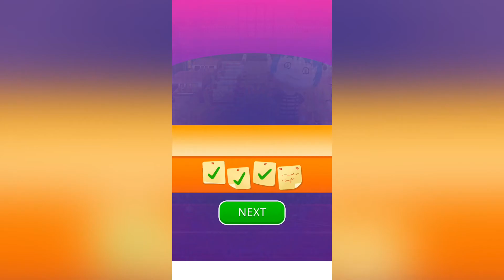Sushi Roll 3D - ASMR Gameplay All Levels #29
Slice, chop, and roll your way to sushi success in this satisfying cooking game. The more sushi you roll, the happier your customers will be and the more money your restaurant will make!

► NOW YOU’RE COOKING!

Sharpen your knife skills on all sorts of Japanese dishes. But the cooking fun doesn’t stop there! You can keep unlocking new actions as you advance to add tons of captivating new mini-games to your gameplay experience.

Satisfy customers by making quality food fast with a variety of fixings, and watch them react with lots of likes and a big cash tip — or anger at poorly made food. When making sushi, be sure to pick up the right ingredients and avoid obstacles to deliver the most delicious meals. Be careful: no guest wants too much seaweed and too little fish — or worse, thumbtacks and moldy cheese in their sushi!

► SUSHI AND CHILL

As you slash through fun levels in the game, you’ll cut through your worries in real life! Feast your eyes and ears on anti-stress ASMR vibes while you work your way to master sushi chef. With its charming graphics and optional vibration, this relaxing game will have you dreaming of sushi!

► GAME FEATURES:

• Beat increasingly challenging levels to earn more cash and unlock new fillings and toppings. This cooking and restaurant management game is sure to keep you coming back for seconds!

• Level up your sushi skills to earn better Surprise Box rewards, including new ingredients, cutting tools, and actions. You can also earn more skins to customize your gameplay!

• Roll and chop sushi, scale and slice fish, grate cheese, make rice, weigh out noodles in take-out boxes, and more in different mini-games that never get old.

• Work with the classic ingredients of fish, rice, and seaweed, and earn special toppings as you progress, including chili peppers, durian fruit, and caviar. Combine your options to make different types of dishes, including maki, sashimi, nigiri, noodles, and more.

• Upgrade your restaurant with new furniture, dishware, decorations, and accessories to increase your revenue per minute. The more levels you complete, the more options you’ll have for chopping: why slice with a plain old knife when you could hack with an ax or gnaw with a chainsaw?

• Test your skills in entertaining bonus levels with wild and unexpected ingredients. Roll out the red carpet for VIP guests by making sushi and other dishes with fun objects like cash, gold, bling, gadgets, computer chips, honeycomb and more. Don’t forget to top it off with diamonds and rubies!

• Relax and enjoy this ASMR game with anti-stress sounds, visuals, and tasty virtual treats. Who knew sushi could be so soothing?

• Check out the in-game store to buy special bonuses and upgrades.

• The user-friendly and easy-to-learn interface makes it easy to jump in and get rolling.

What other game can serve you tasty sushi, engaging and satisfying gameplay, a chill ASMR atmosphere, and the opportunity to run your own restaurant? Once you find yourself on a roll, you won’t be able to put this game down!

Well, what are you waiting for? Step up to the cutting board and start cooking! Chop-chop!